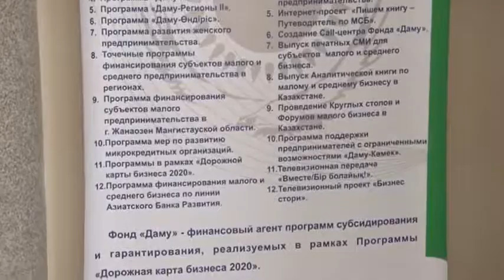Помощь предпринимателям в г. Жанаозен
Председатель Правления Фонда Даму Ляззат Еркеновна Ибрагимова о финансовой поддержке пострадавшим предпринимателям в г. Жанаозен